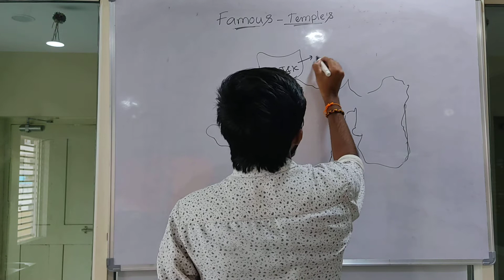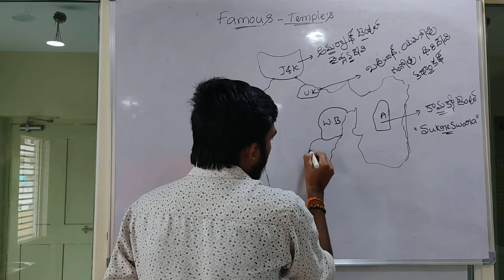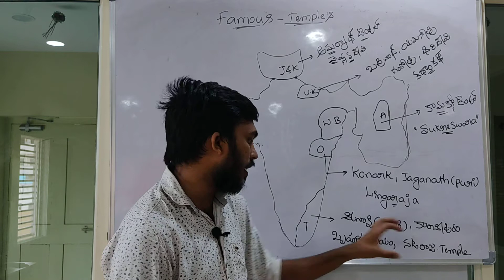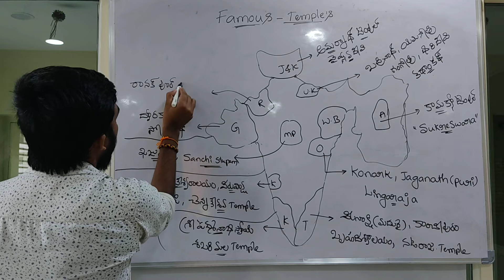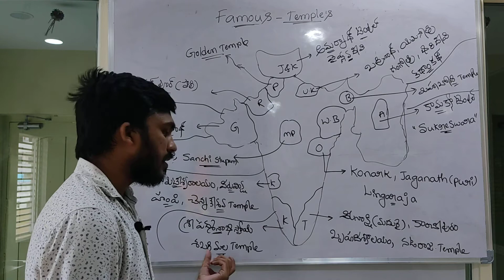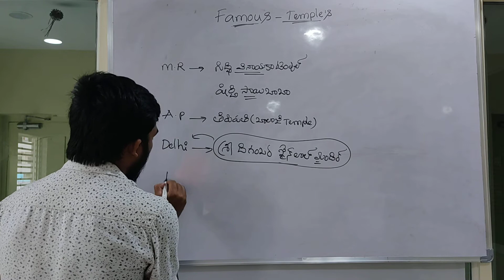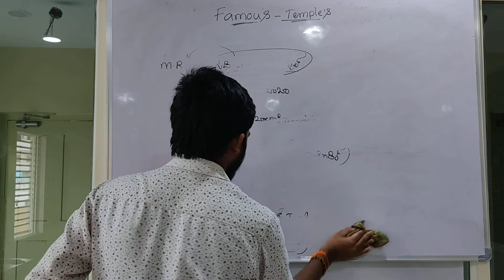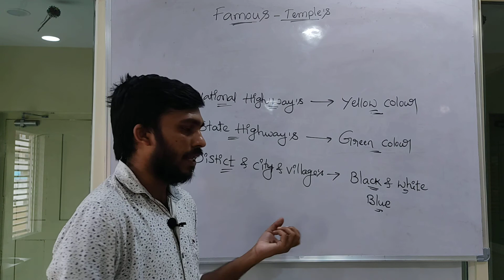STATES AND TEMPLES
Useful for SSC,RRB,NTPC,SI,CGL,COSTABLE,CHSL,GROUP D,IB